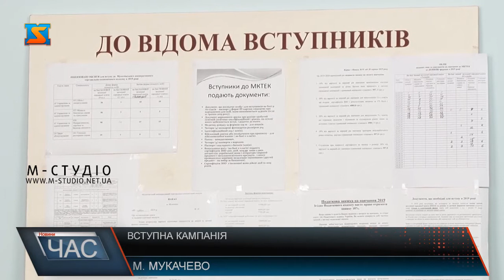Вступна кампанія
Літо для когось – пора відпусток та канікул, а для абітурієнтів саме час вступної кампанії. Журналісти «М-Студіо» дізнавались, як проходить вступний період у Мукачівському кооперативному торгівельно-економічному коледжі, адже цього року він отримав ліцензію на підготовку за освітнім ступенем бакалавр за спеціальністю «Підприємництво, торгівля та біржова діяльність».